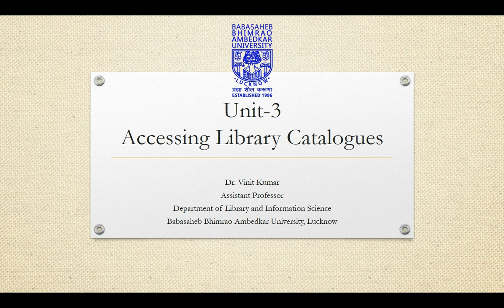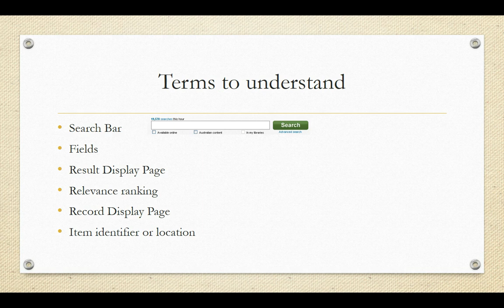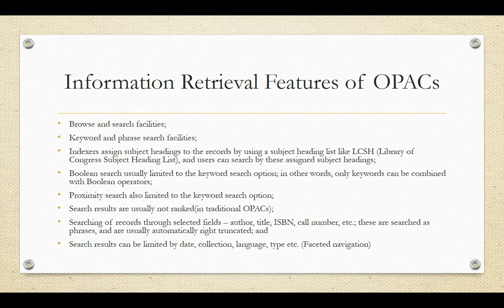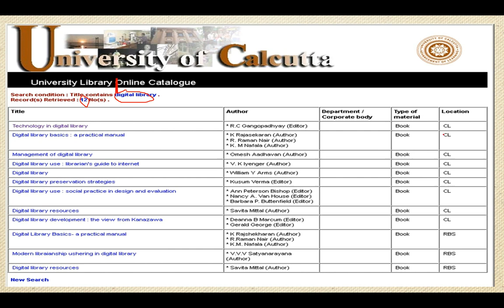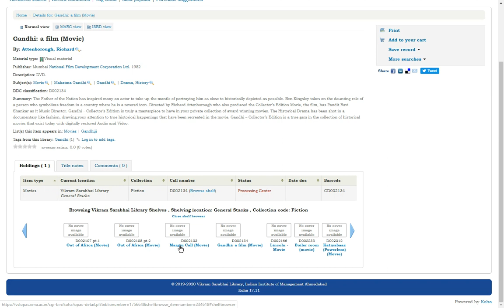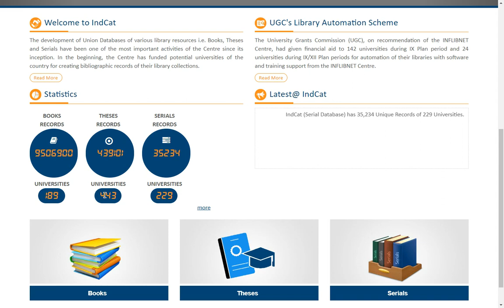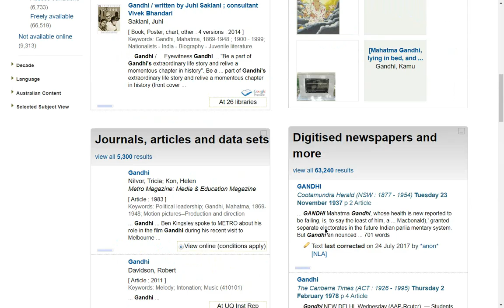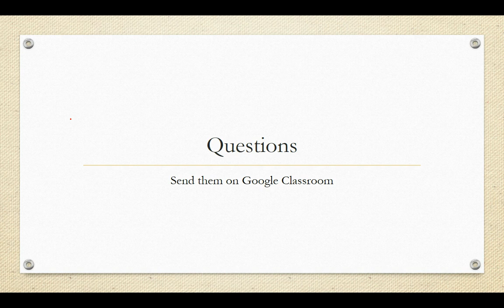Searching Library Catalogs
This is a screencast of my lecture on Accessing Electronic Resources, Unit 3 of MLIS-201 paper which is a CBCS course at Department of Library and Information Science, Babasaheb Bhimrao Ambedkar University, Lucknow.
This video largely focuses on Accessing OPACs and Union Catalogues.